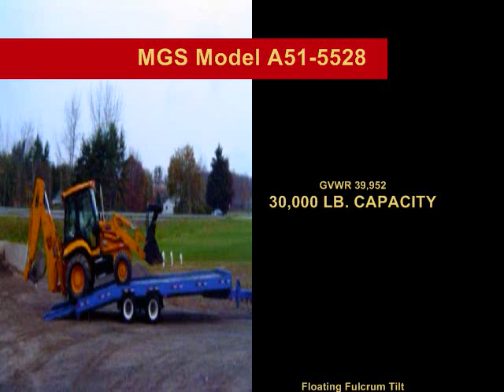15 Ton Capacity Equipment Trailer A53-5528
The 4 degree load angle allows for easy loading without dragging the boom with no abrupt deck movements.
The self resetting tilt latch ensures automatic latching of the deck